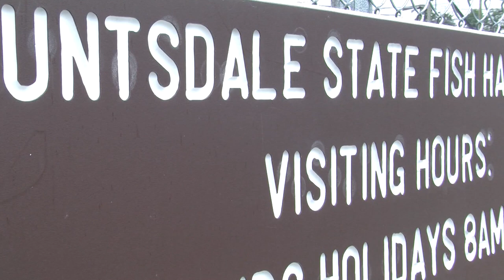Golden Rainbow Trout Spawning (B-roll)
Each summer, the Pennsylvania Fish and Boat Commission collects eggs from spawning golden rainbow trout to be used to grow the next generation of these colorful trophy fish. Of the 3.2 million trout raised at state hatcheries and stocked into public waterways annually, only about 9,500 golden rainbow trout are stocked, making them a prize catch for lucky anglers.